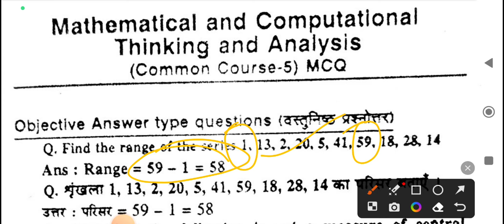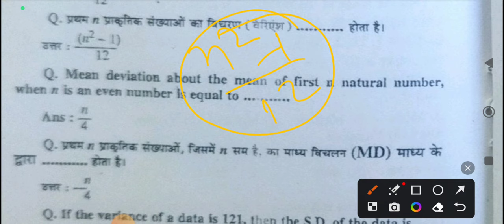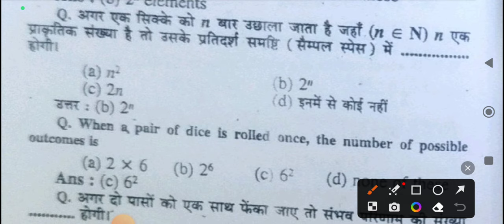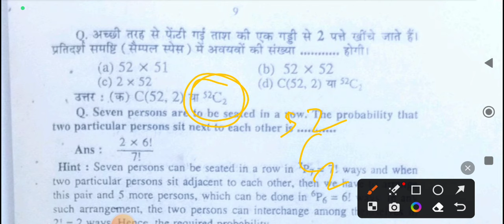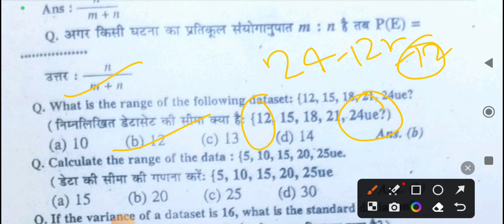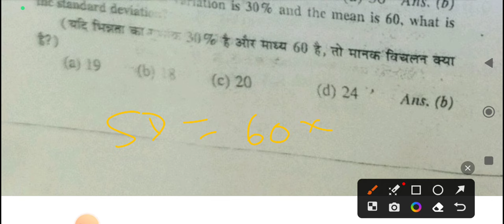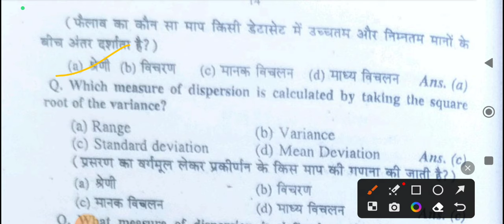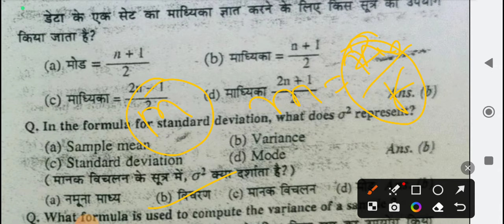Mathematical_computational_thinking_analysis_2024 UG_sem_2 गणितीय_और_कम्प्यूटेशनल_सोच_विश्लेषण_2024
Major&Minar Sub!NEP-2020!NPU B.A, BSC,B.COM SEM_2 MAJOR &MINAR! बीए, बीएससी सेम्सटर मेजर &माइनर 2023

pg exam from,
npu exam 2024

pg exam from,
npu exam 2024